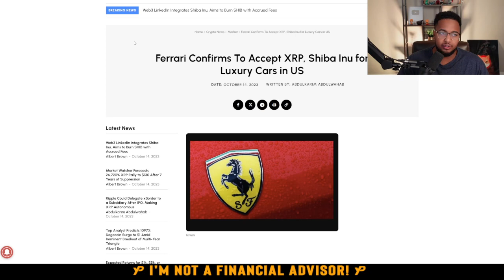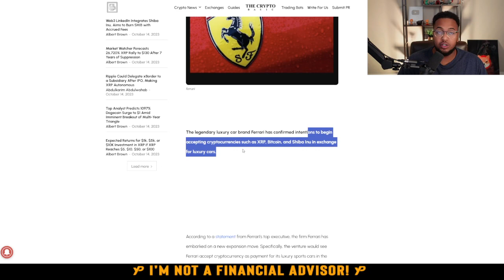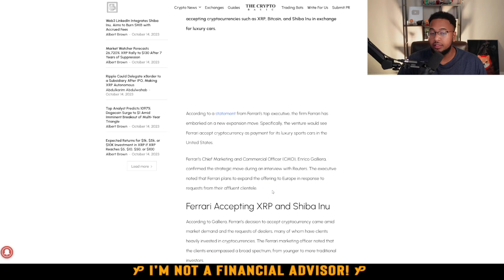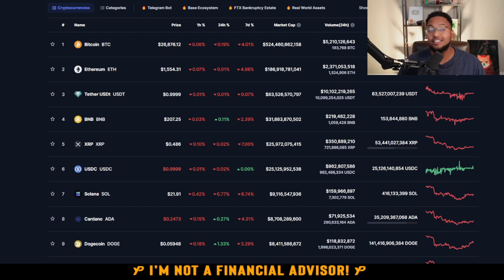BREAKING NEWS: SHIBA INU X FERRARI CONFIRMED!